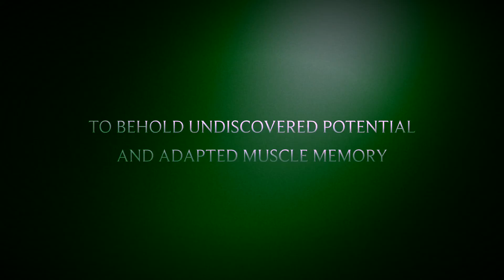Fitness Training Day 7: Mediocrity will always try to drag excellence down to its level.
SAQ, speed ladder, footwork, personal trainer, performance trainer, fitness, inspirational, agility,